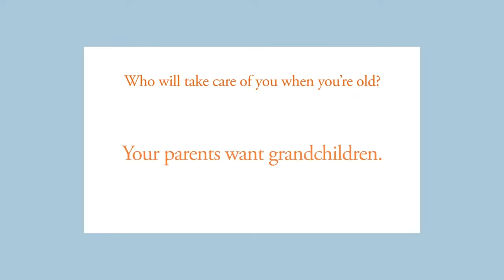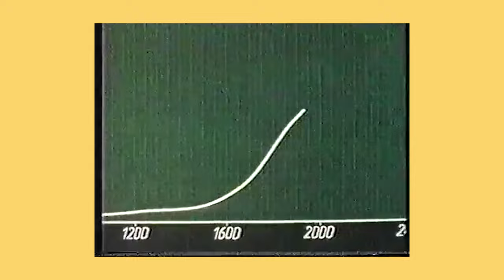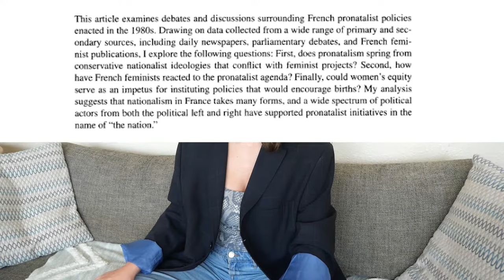Why women are compelled to have babies Ft. Therese Shechter ⎜BABY FEVER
My So-Called Selfish Life is a film that gives a voice to women who decide not to become mothers. In a culture of pronatalism, this choice exposes them to a social pressure that seems to belong to the past. Only, aside from what law allows or forbids, endures a strong social belief that a woman realizes her deepest identity when she becomes a mother. What if our reproductive rights had been endangered well before Roe v. Wade was overturned? What if they had never been acquired?

Following my interview with award-winning filmmaker and director, producer Therese Shechter about her new film, I questioned how pronatalism worked in my own country: France... This is the first part of a mini-series called BABY FEVER in which I'll try to understand what pronatalism means.

"We cannot preserve a choice that doesn't genuinely exist." Judith Blake

ABOUT ME: I am a French independent journalist and filmmaker, currently living in London.

00:00 - 03:05 : Therese Shechter's film about pronatalism as a system and women accomplishing their biological fate trough motherhood
03:06 - 05:22 : The myth of the biological clock
05:23 - 06:04 : How free are we to get a sterilization?
06:05 -  07:32 : "Fully understanding pronatalism as this very large system"
07:33 - 12:41 : Reproductive freedom and Loretta Ross: the right for everyone to chose to have or not have babies
12:42 - 13:34 : "I support people having children"
13:35 - 16:30 : Has Roe v. Wade changed anything? Social right vs. legal right
16:31 - 18:04 : Did I feel a social pressure to become a mum growing up in Paris?
18:05 - 20:43 : Demographic policies: antinatalism in China
20:44 - 21:16 : How does pronatalism work?
21:16 - 23:22 : Pronatalist revival in France in the 80s
23:22 - 26:15 : Pronatalism and women's rights: fake friends
26:16 - 28:43 : Simone Veil's speech: legalization of abortion in one hand, a context of conservative pronatalism in another
28:44 - 30:12 : Mother as a social and valuable status and a privilege
30:12 - 31:19 : To be continued.